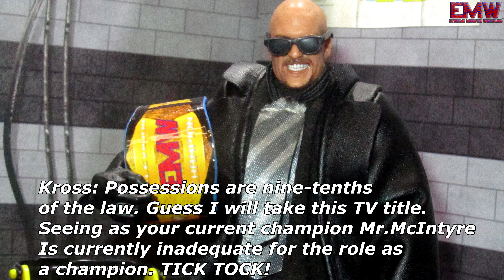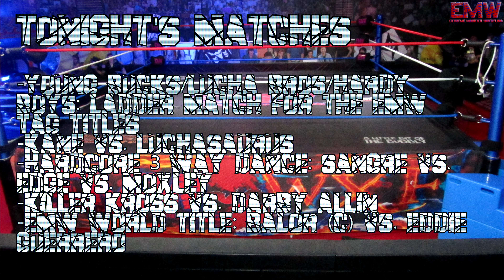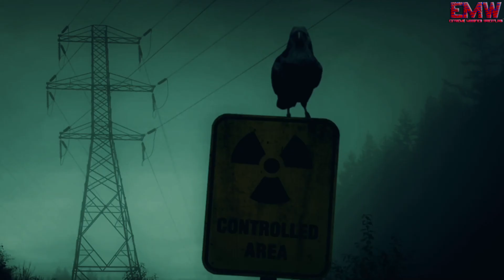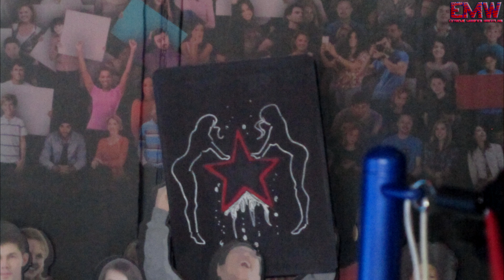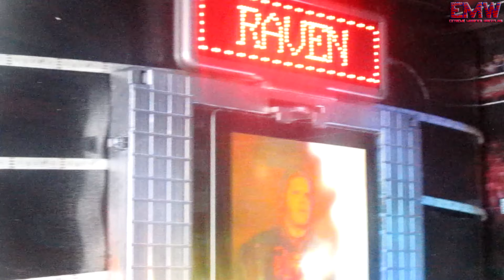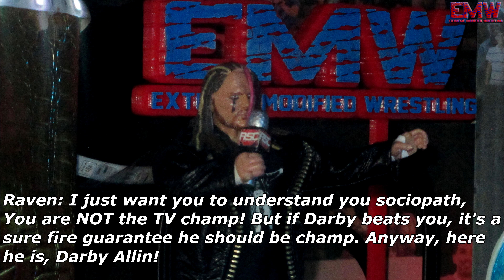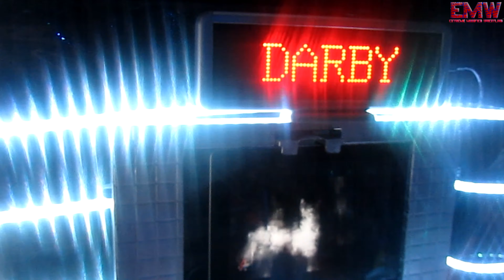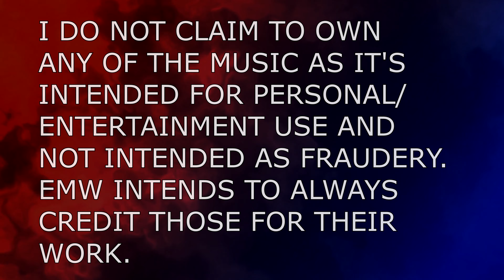EMW VS. WXF 2021 Wrestling Figure Pic Fed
THIS IS EMW VS. WXF! The following card is as follows:

Chapters:
0:00 Cinematic opening
5:36 Pyro
6:02 Announcer introduction
9:34 Tag Match intros
12:40 Tag Team Ladder Match
21:24 2nd Match intros
24:00 Kane vs. Luchasaurus
30:01 "The End" by Ditchwater
31:08 Hardcore Match Intros
35:11 Hardcore Match
41:57 4th Match Intros
46:05 Kross vs. Darby Allin
55:08 Main Event Intros
59:10 Balor vs. Guerrero

Commentary by: EMW (Eric Williamson) and Mr. Bonesaw (Patrick Reilly)

Credit/Thank you to the following for music:
Of Men And Wolves

Zombie Thirteen- Darby Allin Cover

I DO NOT CLAIM TO OWN
ANY OF THE MUSIC AS IT'S
INTENDED FOR PERSONAL/
ENTERTAINMENT USE AND
NOT INTENDED AS FRAUDERY.
EMW INTENDS TO ALWAYS
CREDIT THOSE FOR THEIR
WORK.